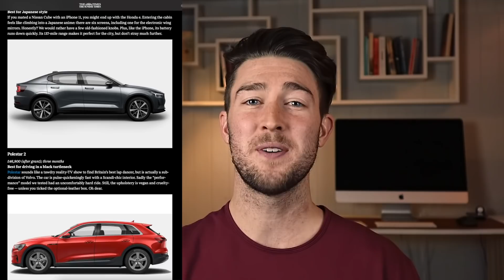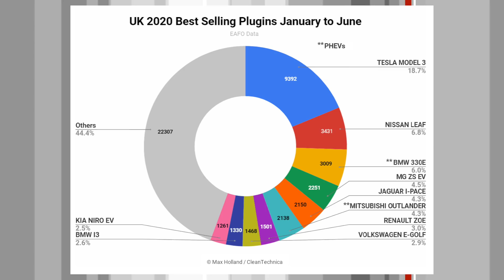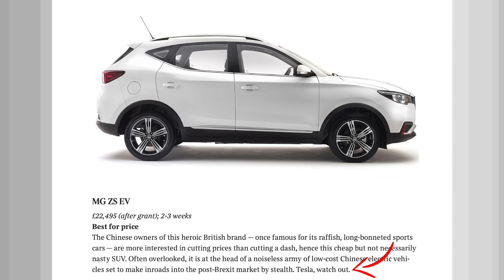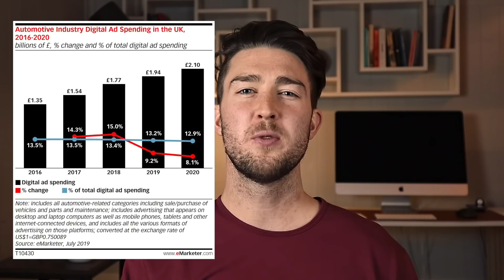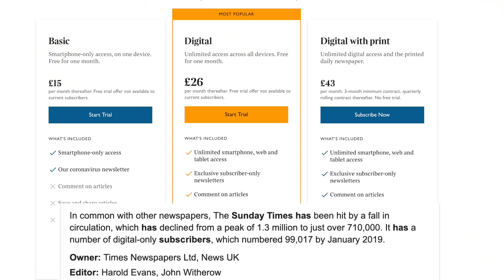The Sunday Times: Anti-Tesla Propaganda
The Sunday Times recently published an article titled "Ten electric cars to buy in 2021" and intentionally left out the top selling EV. Let's find out why.

like Tesla?
Make your desk look nice (with a plant)